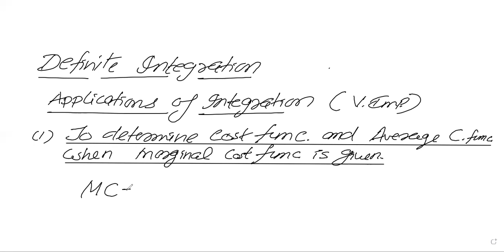APP OF INTEGRALS